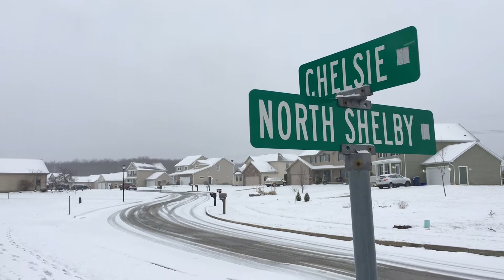Spring storm: More snow falls in the Erie region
See video of the weather from Summit Township, Erie County, Pa., on April 6, 2018. Almost two inches of snow was on the ground before 8 a.m., with snow still falling. Video by CHRISTOPHER MILLETTE/Erie Times-News